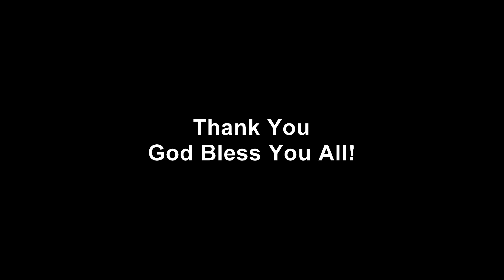The Passion Play - Behind the Scenes